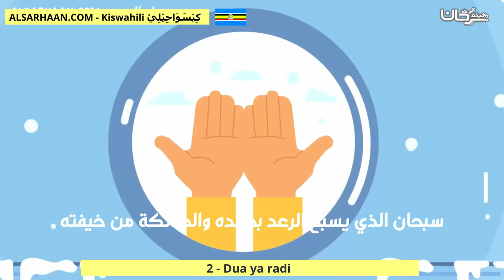2 Dua ya radi